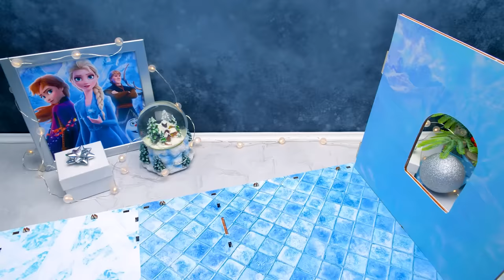A Rainha Elsa da Disney está se mudando para uma casa enorme e mágica!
Olá! Você se lembra como construímos uma casa impressionante para a Rainha Elsa, da Disney? Ela era linda! Mas parece que a Elsa precisa de um castelo maior! É por isso que hoje vamos fazer uma enorme casa mágica para ela!

Primeiro, precisamos fazer uma boa base para nossa residência de vários andares. A base e o telhado são a parte mais importante de qualquer construção. Portanto, vamos colocar as paredes e cobrir a casa com um telhado. As escadas cintilantes ligarão o primeiro e o segundo andares. A propósito, a nova moradia da Elsa é transformadora! Podemos fechá-la assim que quisermos! Quando todos os detalhes principais estiverem prontos, continuamos com as decorações interiores. Estamos decorando nossa casa em um estilo de inverno. Isso significa que todos os móveis devem estar em cores frias.

No primeiro andar, haverá uma cozinha e um banheiro chique. E há uma garagem maneira para o novo carro da Elsa! É simplesmente fantástico! No segundo andar tem um quarto com uma cama grande e macia, um guarda-roupa e uma pequena varanda para reuniões em noites aconchegantes. No terceiro andar, há outro quarto com um berço para bebês. Afinal, um dia a Elsa terá um bebê!

Por último, mas não menos importante - a árvore de Natal! E pronto! Venha e confira esta casa mágica para a Elsa, uma rainha da Disney! Tchauzinho!

OPENING THEME
Title: Cuckoo